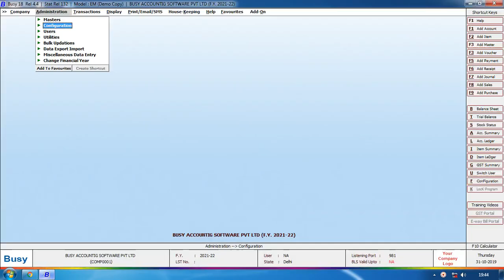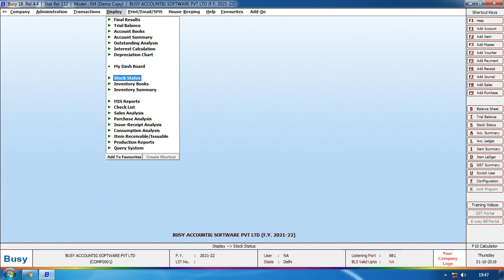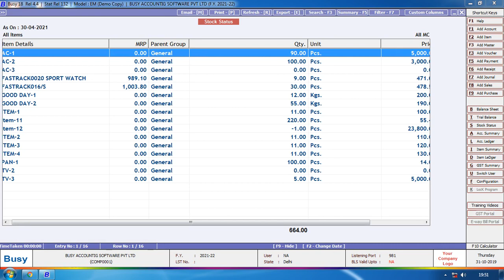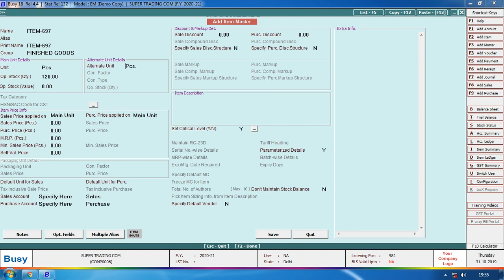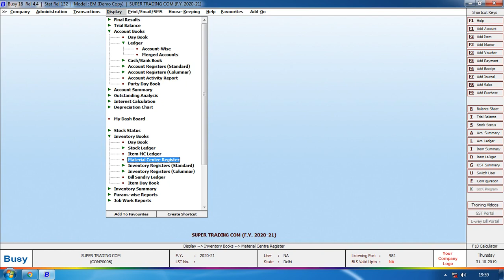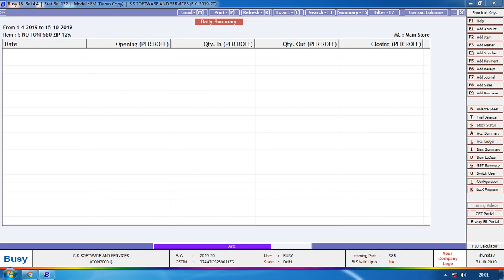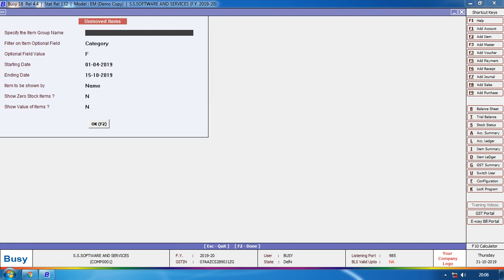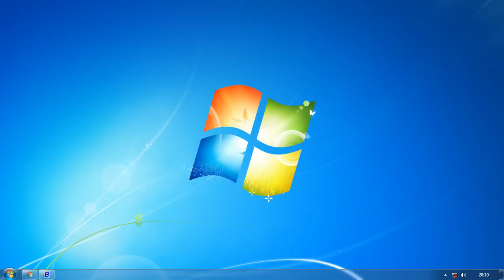7-BUSY SOFTWARE DISPLAY OPTION CLASS- 7(My Dashboard,Stock Status,Inventory Book,Inventory Summary)